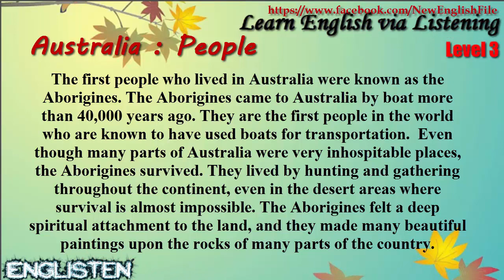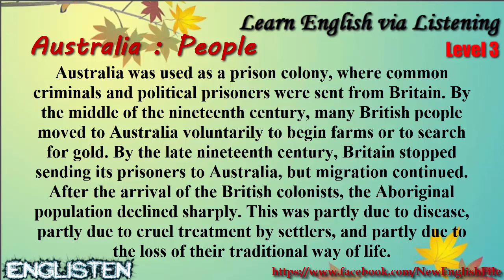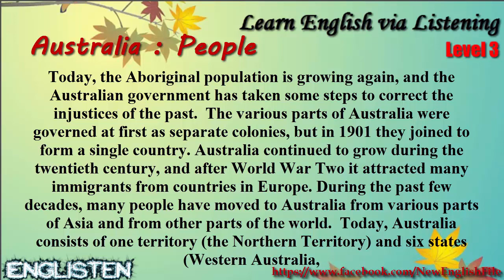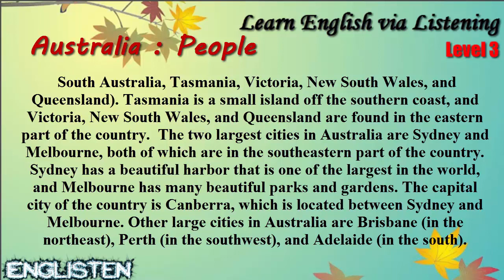Australia People Learn English via Listening Level 3 Unit 26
Australia People Learn English via Listening Level 3:
☞ List: